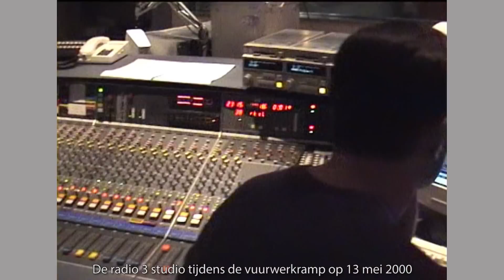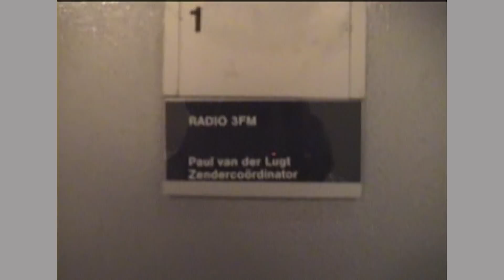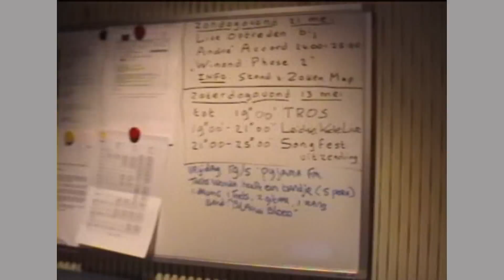De radio 3 studio tijdens de vuurwerkramp op 13 mei 2000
Juul Geleick: "Ik weet het nog goed, 13 mei 2000 zouden we voor het eerst weer een DVMK (DikVoorMeKaar) show doen bij de TROS. André van Duin zou nl commentaar geven op het Songfestival in het kader van DikVoorMekaar.
Maar het zou heel anders lopen. We waren druk bezig met de voorbereidingen,  de technici Herman Dales en Sybrand Verwer, beiden van het toenmalige NOB en ik als de producer van dienst.
Alles zou zich afspelen in de radio 3 studio in het toenmalige muziekpaviljoen. Herman en Sybrand waren al een tijdje bezig met de voorbereidingen.
André van Duin was er nog niet, hij zat nog op een terras in A'dam, het was tenslotte een prachtige dag. Althans kwa weer.
Plotsklaps kwam het nieuws dat er in Enschede iets vreselijks gebeurd was. Het bleek later de "vuurwerkramp" te gaan heten.
Terwijl wij op de TV de meest vreselijke beelden voorbij zagen komen, kreeg ik van onze programmaleider en zendermanager Paul van der Lugt te horen dat de DVMK show niet door zou gaan.
Dus we konden alle technische zaken weer "afbreken".
Wel had ik m'n video camera bij me en die heb ik zo af en toe laten lopen zodat er voor het nageslacht iets bewaard blijft. Aan het eind van de video zien we technicus Herman Dales driftig in de muziekcomputer zoeken naar passende muziek die uitgezonden zou gaan worden en op dat moment al werd. Jaren geleden heb ik de beelden gedigitaliseerd en hier zijn ze voor het eerst te zien.  En de beelden zijn de ruwe beelden." Aldus Juul Geleick.